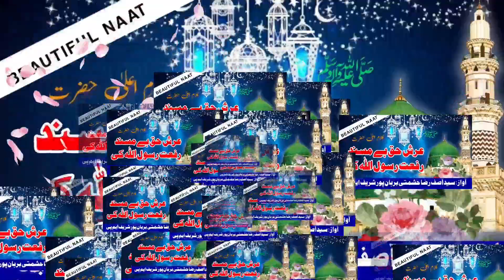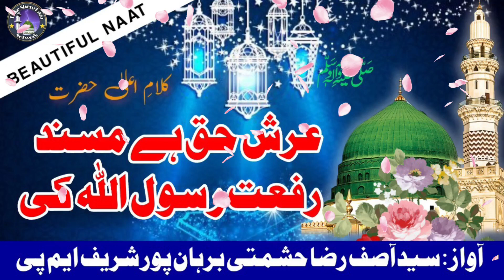Arshe haq hai Masnade Rifat Rasulullah ki Sayyed Aasif Raza hashmati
new Naat shareef Kalame Aala hazrat